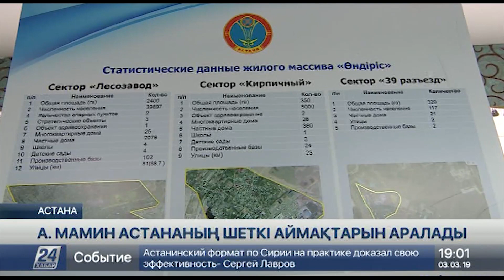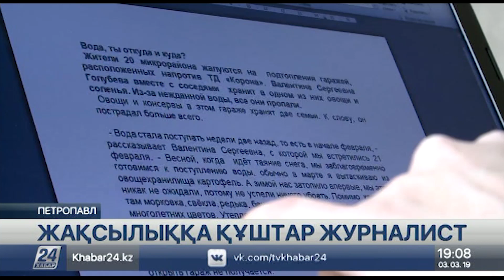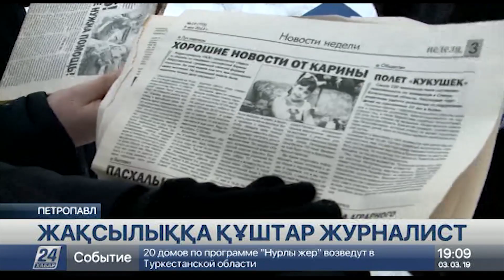3 наурыз 2019 жыл - 19.00 жаңалықтар топтамасы